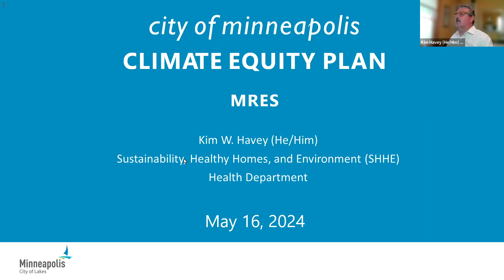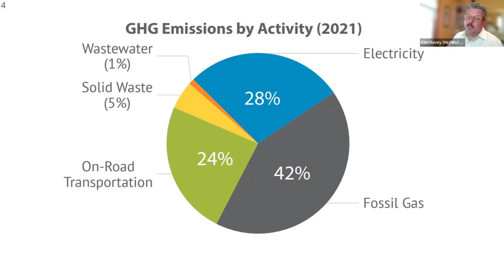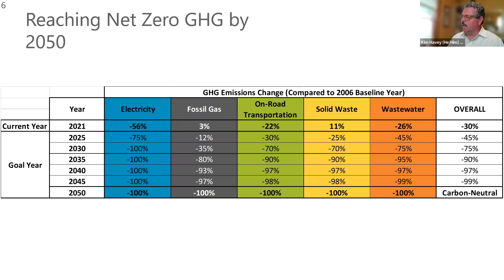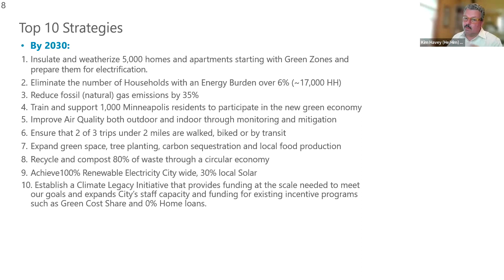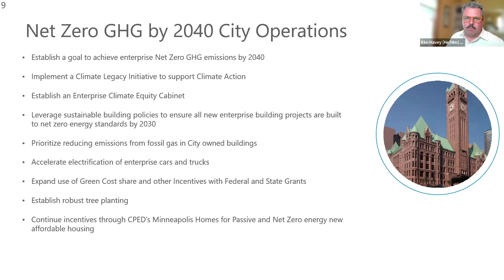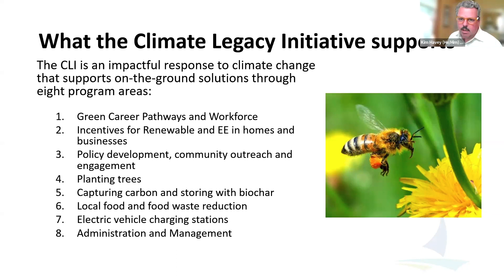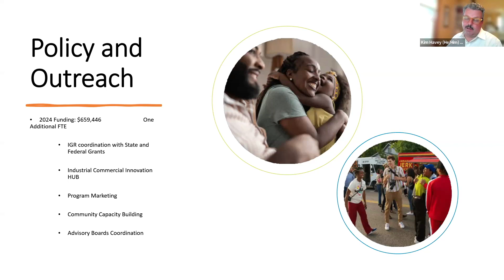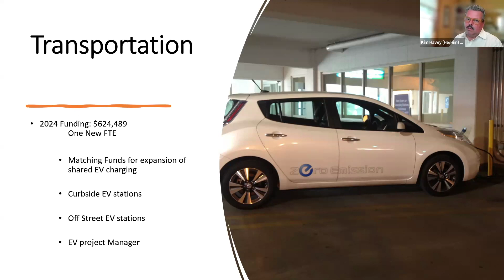The Climate Equity Plan and Climate Legacy Initiative for Minneapolis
Kim Havey presented to MRES on May 16th about Minneapolis' Climate Equity Plan and Climate Legacy Initiative: the interconnection of climate mitigation and healthy communities, and how you can help create a healthy, prosperous, and equitable community. The Climate Equity Plan sets a goal to significantly reduce climate pollution by 2030 and become carbon neutral by 2050. But it’s not just about the environment. It’s about people. This work prioritizes diverse residents, organizations and businesses, especially in our Environmental Justice Green Zones. It reduces utility bills and increases green jobs. It creates a healthier, more prosperous future for everyone.